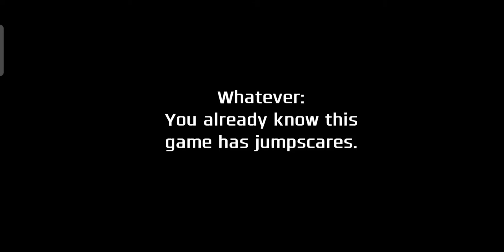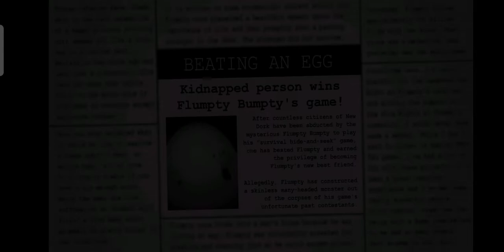One Night at Flumpty's 2 Android/Mobile Port V1.0.9 Gameplay - Part 2 (Hard Boiled Mode Beaten!)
idk what to say but this isn't hard tbh lol, at least i have 100% the whole onaf series now, also honk.

also why is flumpty quality in the thumbnail looks like 140p LOL

credits:
video edited with nothing lol
video recorded with du recorder
onaf 2 and the onaf series made by Jonochrome
onaf 2 and the onaf series ported by Clickteam
and of course fnaf made by scott cawthon